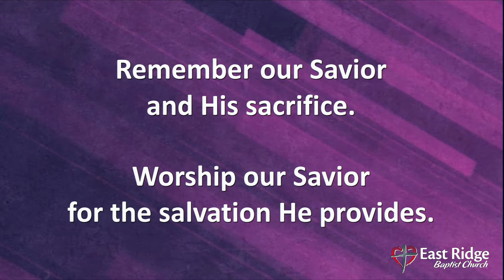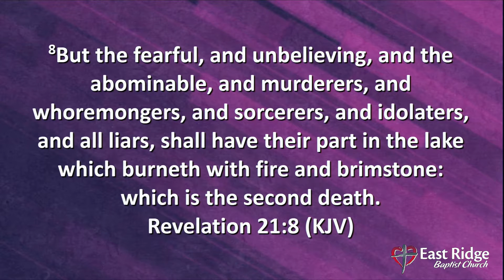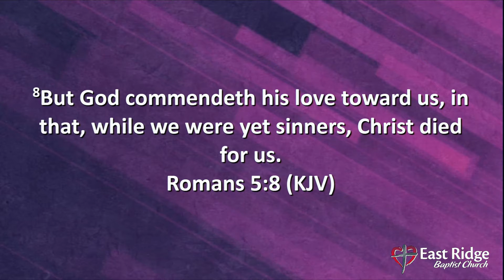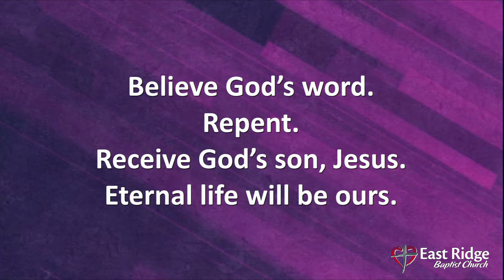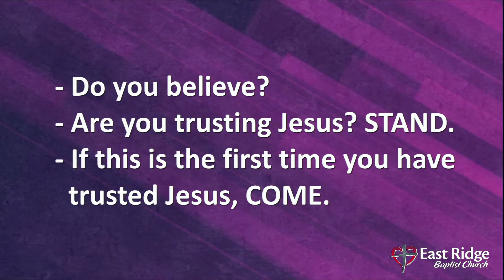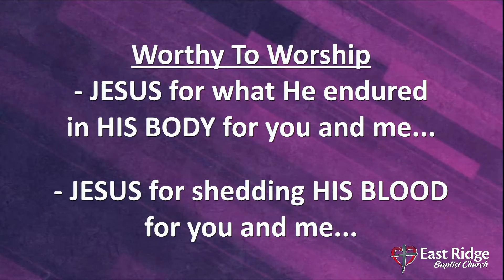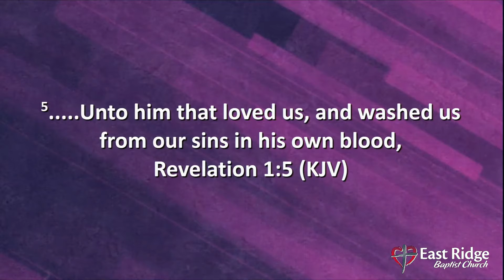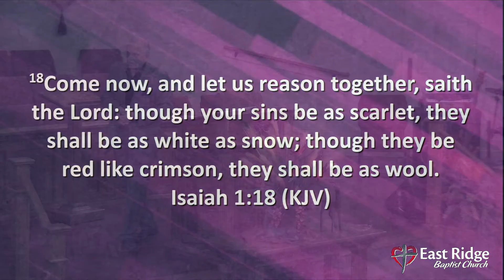Worthy to Worship - A. Weishampel